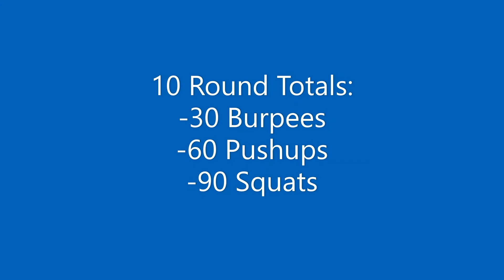10min Body Weight Routine